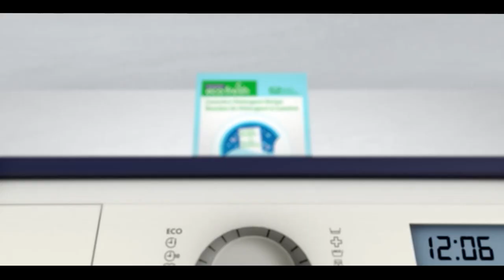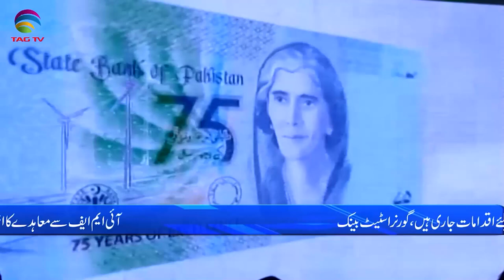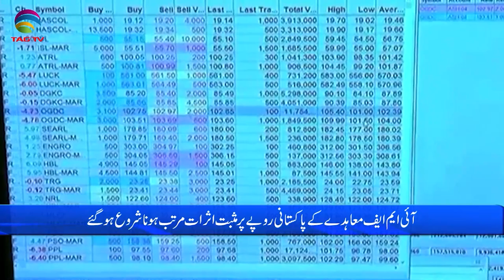Pakistan News Bulletin with Bushra khan - July 04, 2023